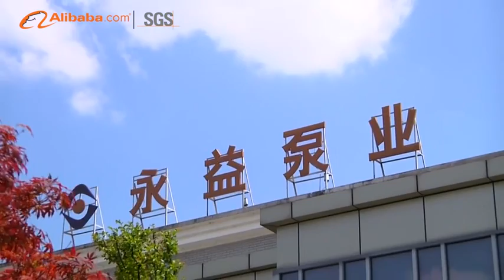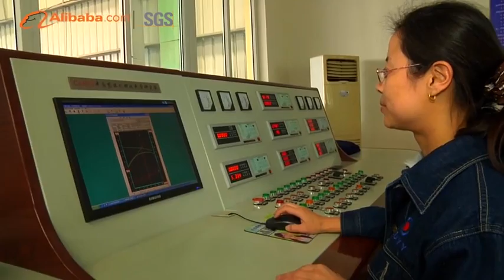Chengdu Yongyi Pump Co., Ltd. - Alibaba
Chengdu Yongyi Pump Co., Ltd. is located in Chengdu District of Qingbaijiang City Industrial Development zone. Company has passed ISO9001: 2000 international quality system certification and the national industrial products production license certification and obtain "Chengdu City Industrial Design Center" award.
The company is a professional R & D and production of corrosion resistant, wear resistant pump and mixer manufacturers. Technology research and development strength, advanced comprehensive performance test platform, and the Key Laboratory of fluid and power machinery of Xihua University, Ministry of education to establish a joint experimental station. The company has a hydraulic machinery, casting smelting, machining, heat treatment, equipment maintenance and operation services of various types of senior professional and technical personnel, with a number of patented technologies.
Company's main products are: XWD series horizontal vortex pump, XLY series of vertical vortex pump, wld series resistance to corrosion and wear-resisting horizontal centrifugal pump, LJY resistant corrosion and wear-resisting vertical centrifugal pump, DCS series horizontal centrifugal pump, DCF series horizontal centrifugal pump, ycz series chemical process pumps, ZW series horizontal shaft flow pump, ZL series vertical shaft flow pump, YYTL series desulfurization pumps, ZJ series slurry pump, ZJL series vertical slag slurry pump and phosphorus chemical difference flow type energy-saving stirrer.
The company has been committed to providing customers with high-quality products and high quality after-sales service. Company's product design and development, casting, hot and cold processing, assembly, testing are completed by the company independently, complete production and quality assurance capabilities. Products are widely used in chemical industry, metallurgy, mining, electricity, coal, paper, pharmaceutical, energy saving and environmental protection industries, in the industry enjoys a high reputation.